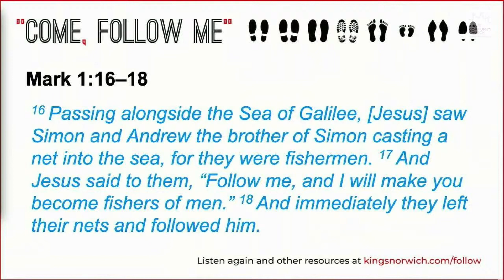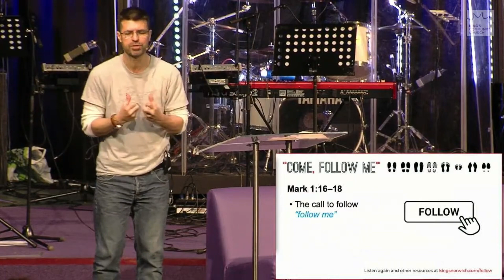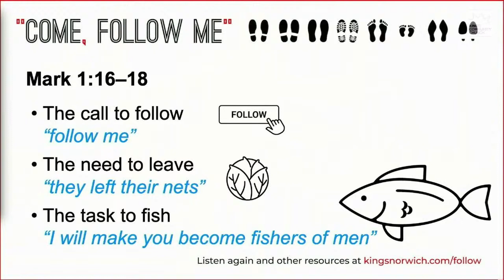Come Follow Me - The Call to follow Jesus (12/5/24) City Centre, Mile Cross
Watch again as Marcus unpacks from Mark 1:16-21, the call to follow Jesus: the call to follow, the need to leave and the task to fish.